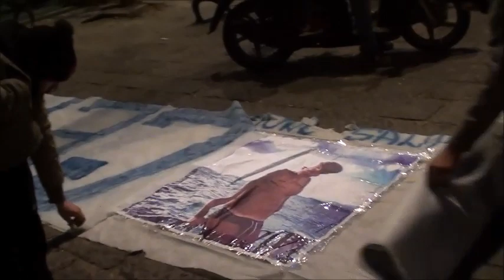piazza gennaro cesarano video dedica o cipp a sanita' 2016